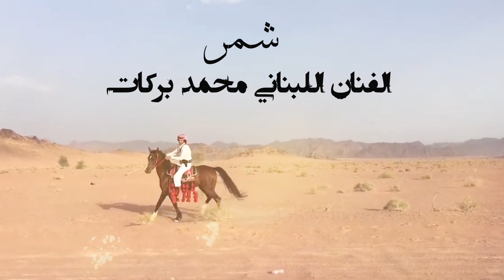الفنان اللبناني - محمد بركات - شمر شيوخ القابايل | حصريا ٢٠٢١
مشاهدينا الكرام اصبح بإمكانكم الأن تحميل تطبيق 📲 قناة (شباب تي في) مجاناً عبر متجر الاندرويد ومتجر أبل... استمتع بالبث المباشر، شات، تعارف والكثير من الخدمات... حمله الان واحصل على 20 رسالة مجانا.